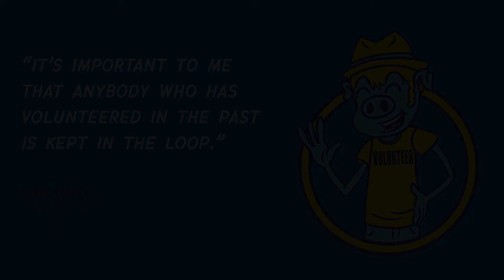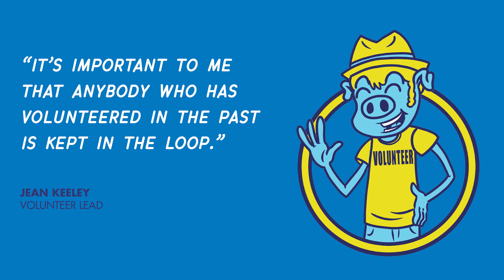Jean Keeley | Volunteers